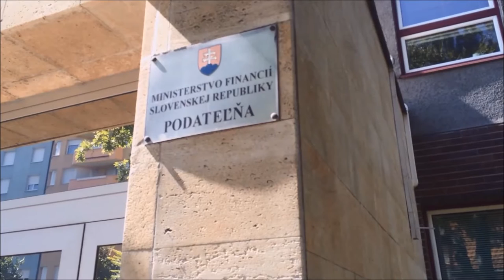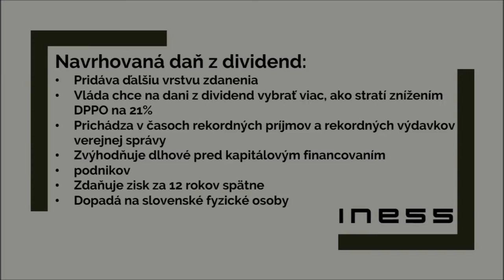Daň z dividend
V novom balíčku zvyšovania a zavádzania nových daní je premiantom daň z dividend. Je táto daň dvojitým, alebo snáď trojitým zdanením? Kto ju bude platiť? Má zachrániť rozpočet? Vysvetluje Radovan Ďurana. Prečítajte si aj report A prečo vlastne, pán minister, chcete zvyšovať dane?